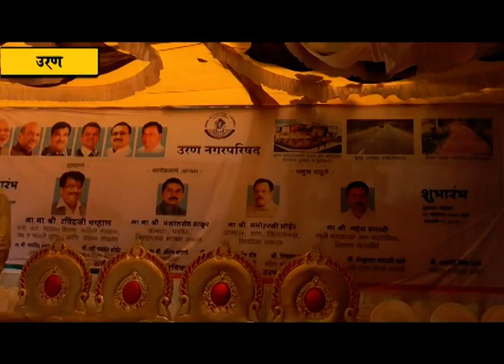नामदार रविंद्र चव्हाण यांच्या हस्ते उरणमध्ये विकासकामांचा शुभारंभ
उरण शहराच्या विकासासाठी मुख्यमंत्री देवेंद्र फडणवीस यांनी महाराष्ट्र शासनाच्या मुंबई महानगर प्रदेश विकास प्राधिकरण निधीतून दिलेल्या विशेष अनुदानातून तसेच माजी नगराध्यक्ष महेश बालदी यांच्या प्रयत्नातून ४२. २५ कोटी व १४ कोटी असे एकूण ५६ कोटी रुपये विशेष अनुदानातून उरण शहरातील विकासकामे करण्यात येणार आहेत.  या कामांचा शुभारंभ राज्याचे बंदरे, वैद्यकीय शिक्षण, माहिती तंत्रज्ञान मंत्री रविद्र चव्हाण यांच्या हस्ते आणि भाजपचे रायगड जिल्हाध्यक्ष आमदार प्रशांत ठाकूर यांच्या अध्यक्षेतेखाली करण्यात आले .
          राजीव गांधी टाऊन हॉल मैदान येथे होणाऱ्या या समारंभास प्रमुख पाहुणे म्हणून जेएनपीटीचे विश्वस्त महेश बालदी उपस्थित होते. यावेळी उरण नगरपरिषदेचे टाऊन हॉल इमारतीचे बांधकाम, रस्त्यांचे काँक्रीटीकरण आणि विमला तलाव/ उद्यानाच्या सुशोभिकरण कामांचे शुभारंभ करण्यात आले